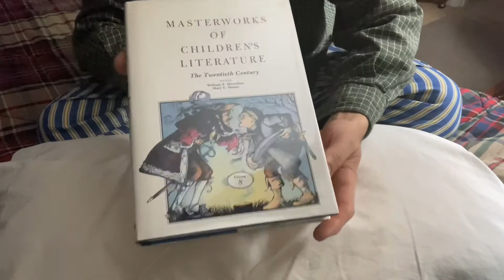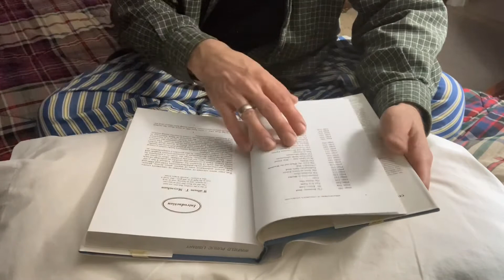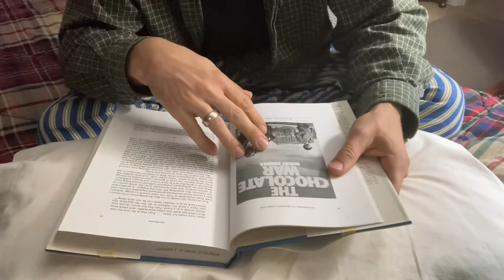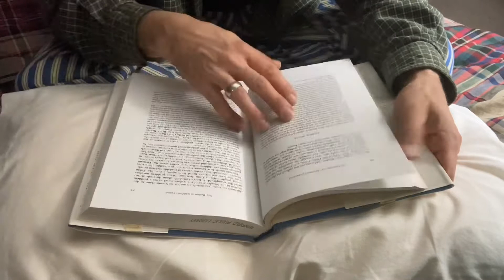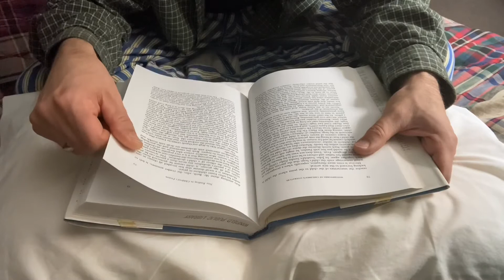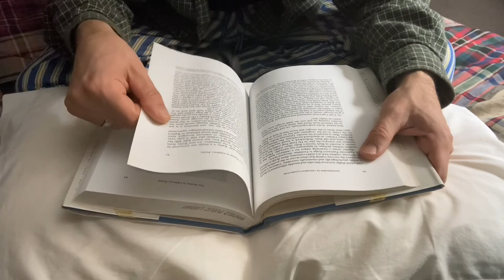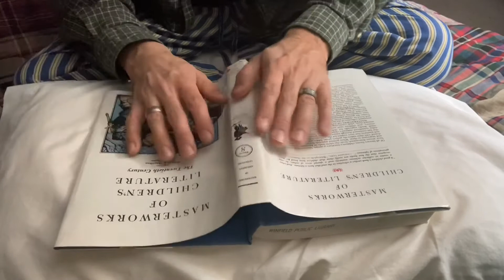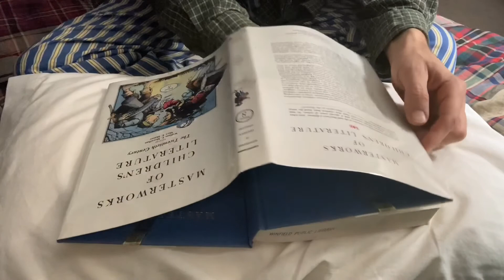The MOST CALMING Page Turning ASMR (no talking)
I slowly turn pages. Rubbing, crinkling, crackling scratching. No talking.